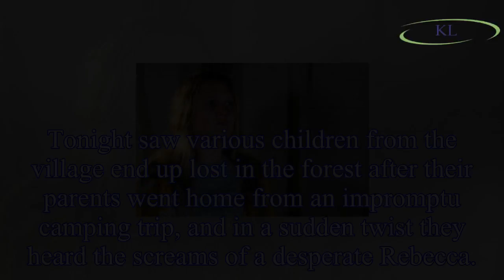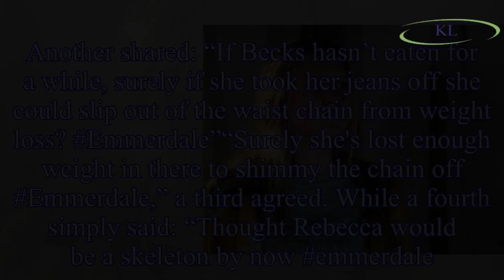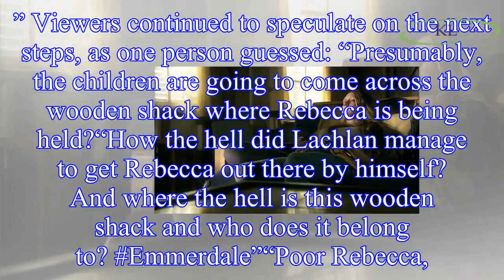Emmerdale spoilers: Rebecca White kidnap horror to end as fans expose secret escape plot?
Last week saw mother-of-one Rebecca (played by Emily Head) receive a sliver of hope when she managed to convince her nephew Lachlan (Thomas Atkinson) to let her go free on Emmerdale.